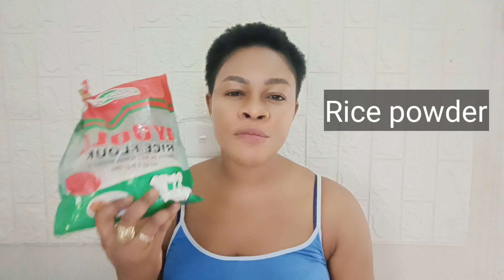This Works Like Magic - No More Sunburn or Blemishes Again